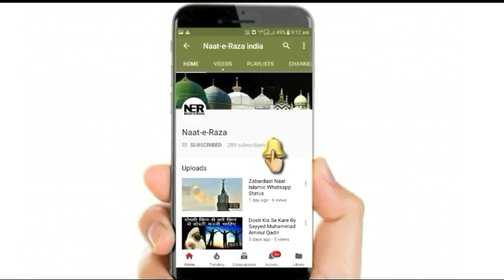Sahar E Makka Me Kis Tarah Shabao Par Zulm Kiya Gya Suno | Sayyed Aminul Qadri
New Bayan By Sayyed Aminul Qadri - Sahar E Makka Me Kis Tarah Shabao Par Zulm Kiya Gya. ..